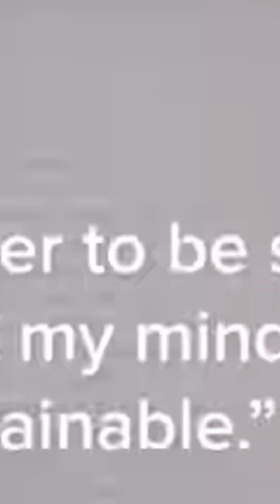Dame Dash Get Back Diddy Parties | Jay Z lawsuit Justin Bieber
Usher introduced Justin
Usher Justin and diddy
Rock fella records